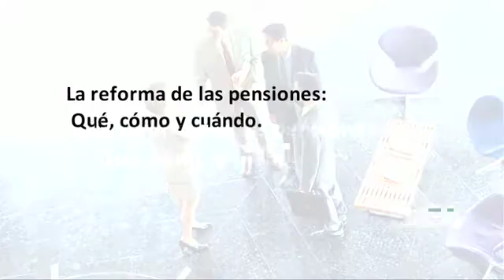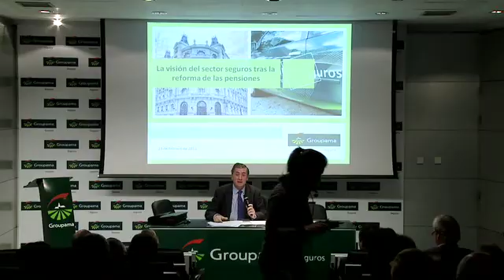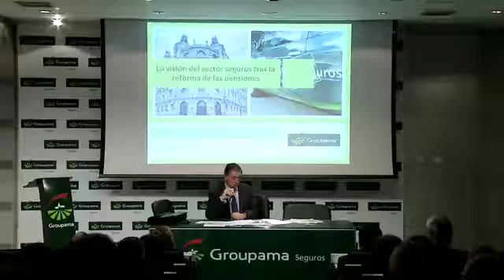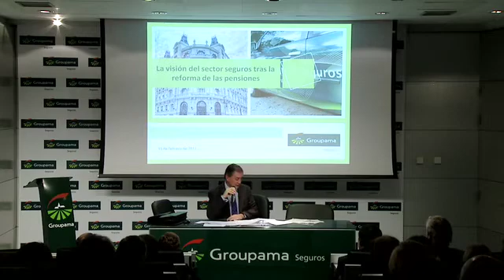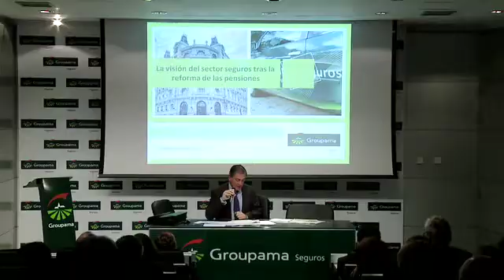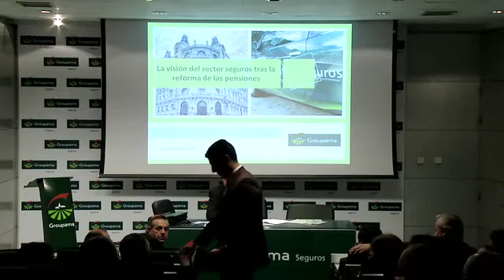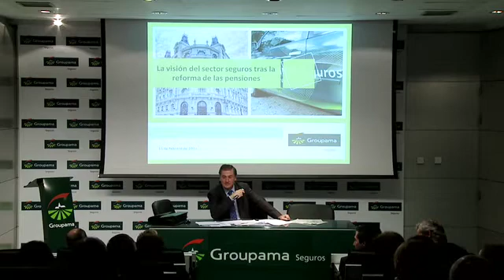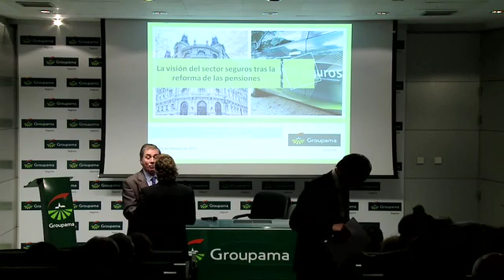Jornada Sobre la Reforma de las Pensiones: qué, cómo y cuándo . Parte 1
Organizado por Groupama Seguros y RRHH Digital, y con la colaboración del despacho de abogados Jiménez de Parga y Óptima Previsión, celebrado día 15 de febrero, se celebrará la Jornada:

La Reforma de Pensiones: qué, cómo y cuándo

Los temas a tratar serán:

La reforma de la jubilación según el Acuerdo Social y Económico 2011 - Fernando Vizcaíno de Sas, Director Área Laboral de Jiménez de Parga Abogados

La visión del sector seguros tras la reforma de pensiones - Juan José Dominguez Basquero, Subdirector General de Vida y Pensiones de Groupama Seguros

Las prejubilaciones como solución en tiempos de crisis - Ángel Rodríguez Corella, Consejero Delegado de Óptima Previsión